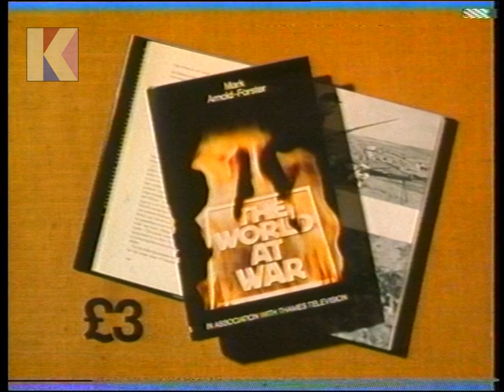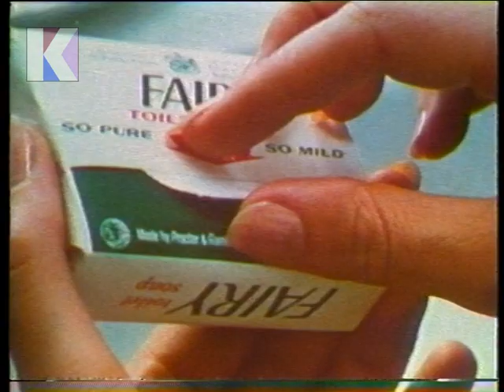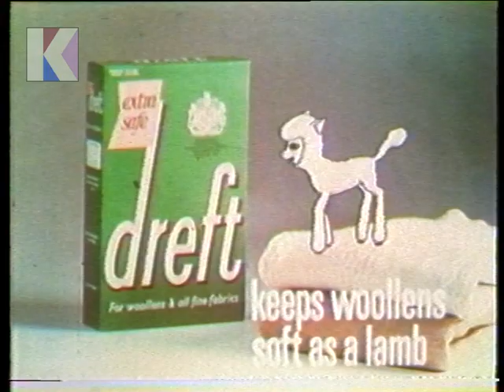Wednesday 12th December 1973 - World At War - Adverts - Beryl's Lot - News At Ten - Rare Recording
12th December 1973 - ITV Ulster

Channel: ITV Ulster
Date: Wednesday 12th December 1973
Time: 9.55pm approx.
Continuity Announcer: Philip Elsmore (Thames)
Continuity Announcer: John O'Hara (Ulster)

• End of The World at War
• Continuity re. next week's programme (Desert
• Continuity: re The World at War book
• Advert: OXO
• Advert: STOP VIOLENCE PIF (NORTHERN IRELAND OFFICE)
• Advert: FAIRY TOILET SOAP
• Advert: KHADINE (TOM BROWNE / BY YARDLEY)
• Advert: DREFT
• Advert: NAMOSA TEA
• Advert: INGLIS CHOCOLATE MALLOWS (PARTY PACK)
• Continuity: tomorrow on UTV
• Continuity: into News at Ten
• Start of News at Ten with Leonard Parkin and Reginald Bosanquet